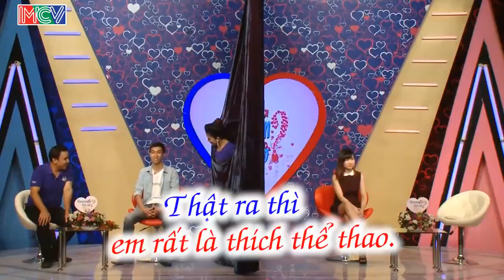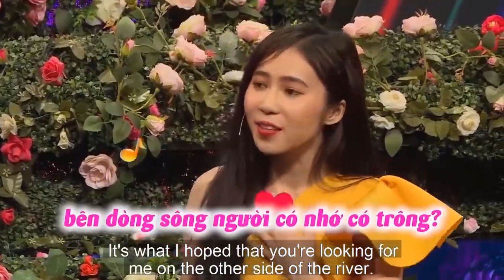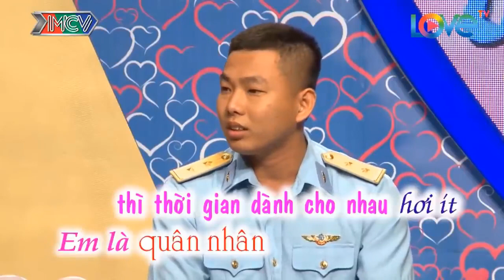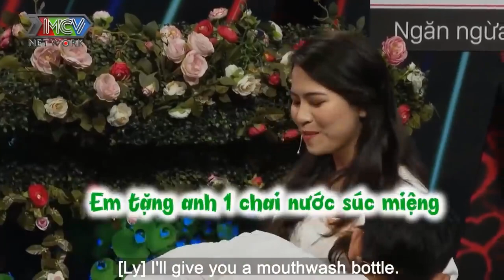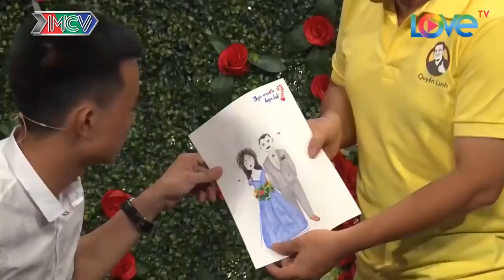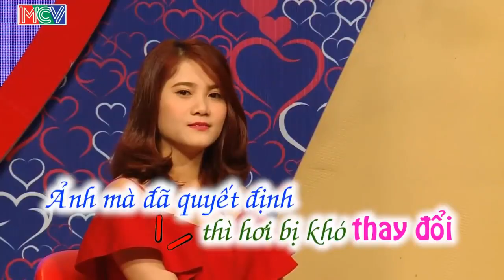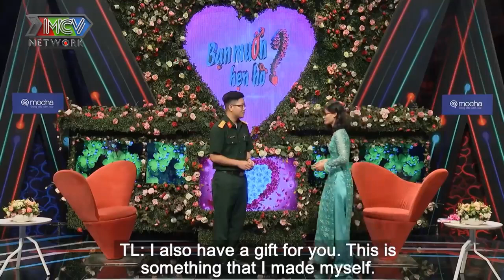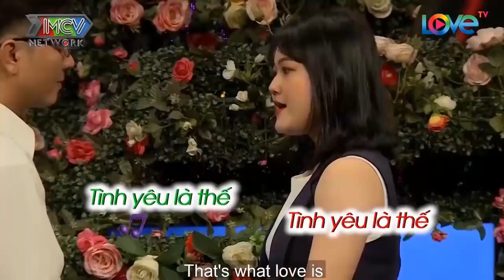Nàng Thích"GÂY MÊ" Xong "HỒI SỨC" Bệnh Nghề Nghiệp Làm Nàng Tận Hưởng Được Nụ Hôn Ngọt Ngào Từ Chàng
69 Cách Yêu là trang cập nhật những chương trình hẹn hò, ghép đôi, mai mối hot nhất hiện nay BẠN MUỐN HẸN HÒ, HẸN ĂN TRƯA, VỢ CHỒNG SON, YÊU LÀ CƯỚI, MAI MỐI CÙNG NGƯỜI LẠ